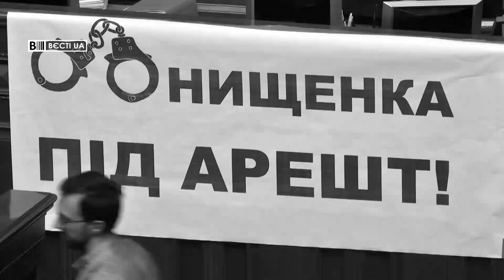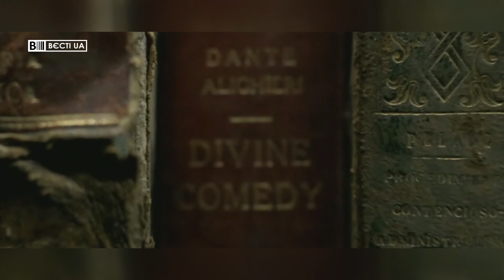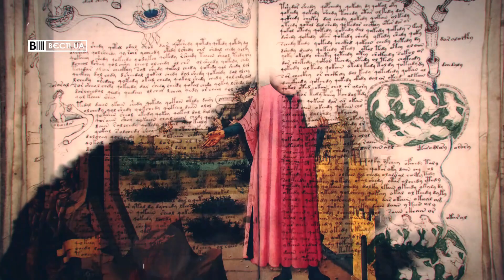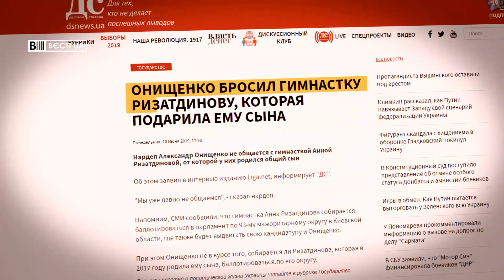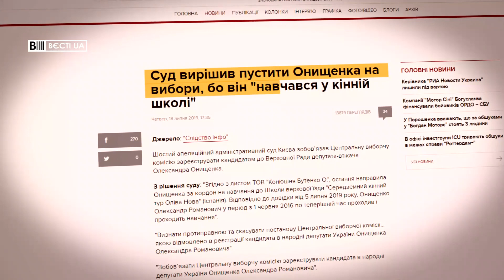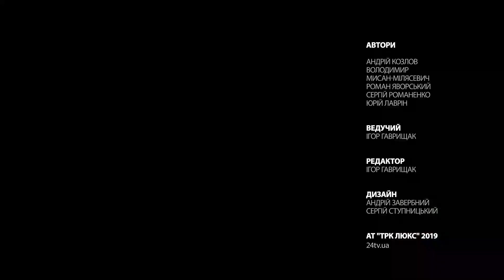Потойбічні розмови Медведчука та Путіна, Вєсті.UA, 19 липня 2019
У свіжому випуску програми "Вєсті.UA" за 19 липня – Чим займеться Ляшко після виборів; Онищенко і його дорога родина.